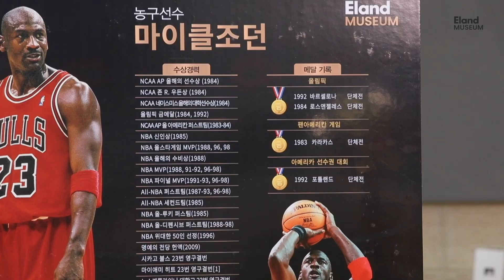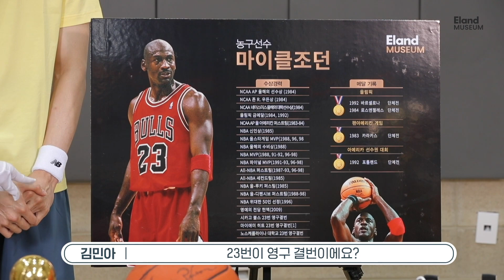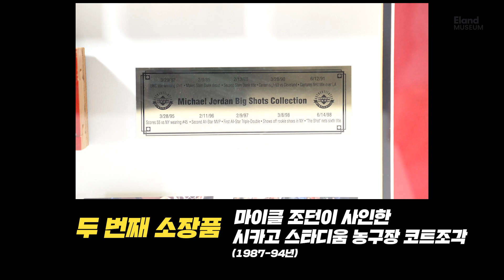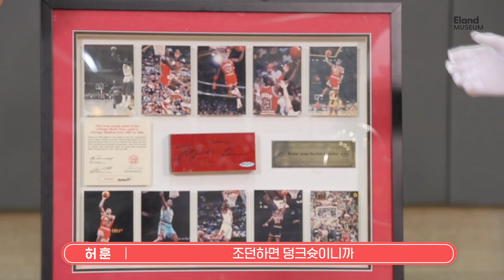[김민아 EP13.] (재업로드) 코커 & 허훈, 문수인 조합! 코커의 미소가 끊이지 않았다고 한다...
#* 문제가 되었던 소장품 관련 내용 삭제 후 다시 업로드 하였습니다.
앞으로 더 주의하여 컨텐츠 만들도록 노력하겠습니다.
다시 한 번 죄송합니다. *

다양한 주제를 돌고돌아 이번 이랜드 뮤지엄 영상의 주제는 바로 '농구'🏀
농구 실력은 물론 훈훈함까지 갖춘 2인방
농구 선수 '허훈'님과 모델 '문수인'님을 초대해보았습니다😍
코리안코커